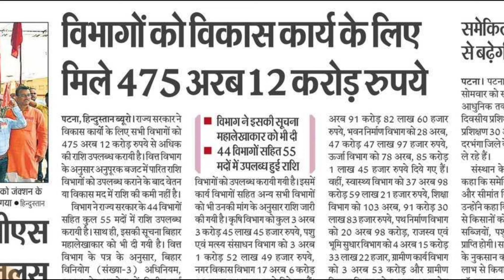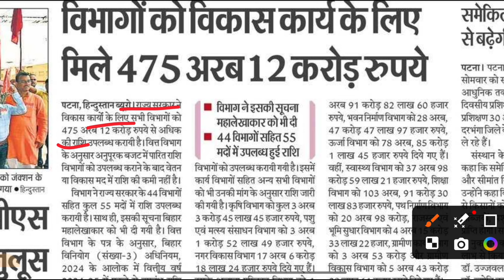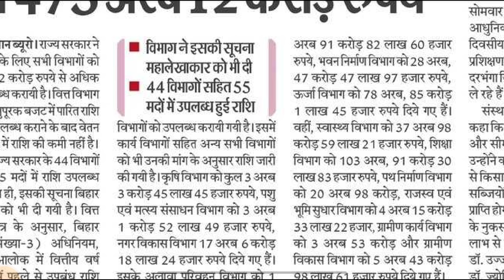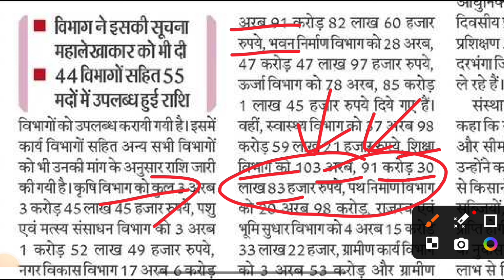Bihar Graduation Pass Scholarship 2024 || New Update | इस दिन आयेगा सभी का पैसा | 50K Scholarship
✩｡:•. ❁ Important Links ❁ .•:｡✩

✩｡:•. ❁ Hastags ❁ .•:｡✩